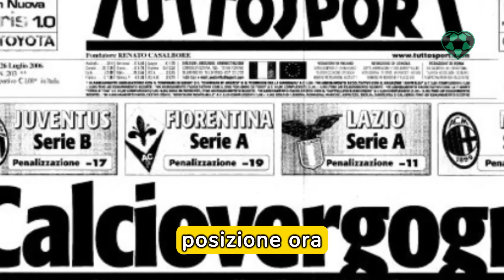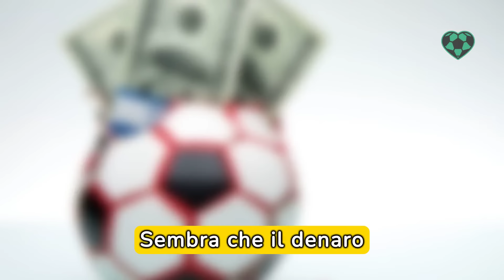Scandalo in SERIE A: Retrocessione Imminente per le 2 Giganti!